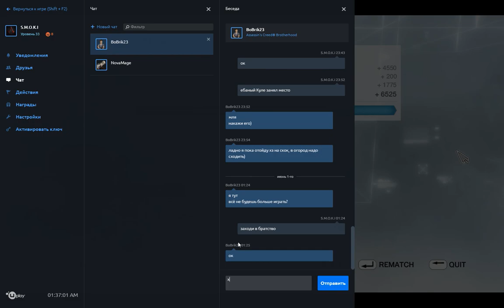Assassin's Creed Brotherhood Multiplayer